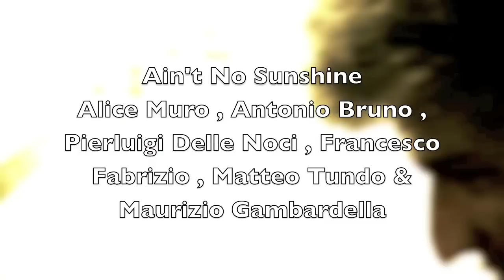Ain't no Sunshine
Bill Withers - Ain't No Sunshine , voce Alice Muro , chitarre Antonio Bruno e Matteo Tundo , tastiere Francesco Fabrizio , batteria Pierluigi Delle Noci , bass , video & programming by Maurizio Gambardella. Corso di produzione, registrazione e arrangiamento tenuto da Antonio Nicola Bruno .